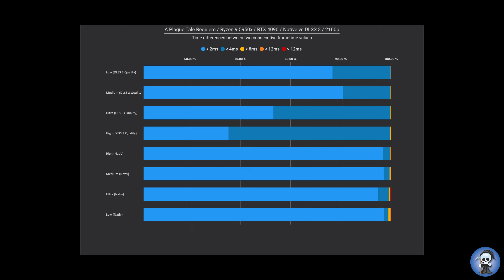A Plague Tale Requiem / RTX 4090 - Ryzen 9 5950x / Nativ vs DLSS 3 / 4K UHD #1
at the Market / Nativ vs DLSS Quality + Frame Generation

0:00 Low
1:24 Medium
2:48 High
4:12 Ultra
5:36 Evaluation of results

Setup:
MSI Godlike x570
RTX 4090 MSI Gaming x Trio (Stock)
32GB Corsair Dominator Platinum 3600 CL12
1TB Aorus NVMe Gen4
Bequite DarkPower 12 1500W